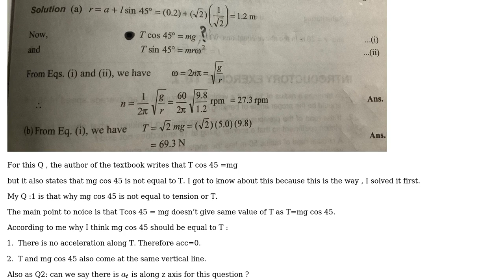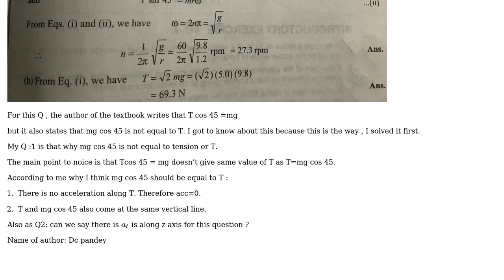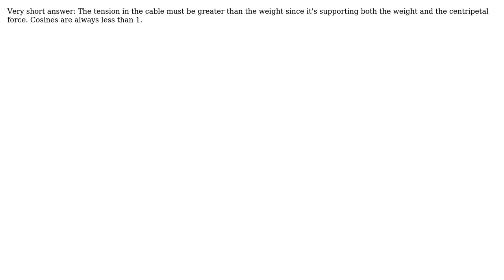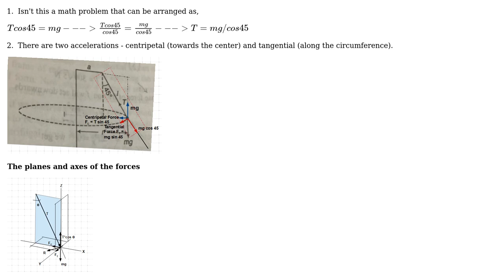Engineering: Why do we write T cos theta = mg for this Q instead of mg cos theta = T?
With thanks & praise to God, and with thanks to the many people who have made this project possible! | Content (except music & images) licensed under CC BY-SA | Music | Images & others | With thanks to user stretch user S.M.T user r13 user NMech and the Stack Exchange Network Trademarks are property of their respective owners. You are responsible for your own actions.